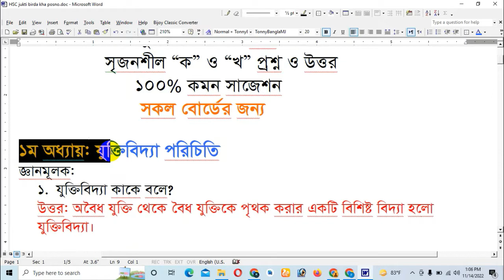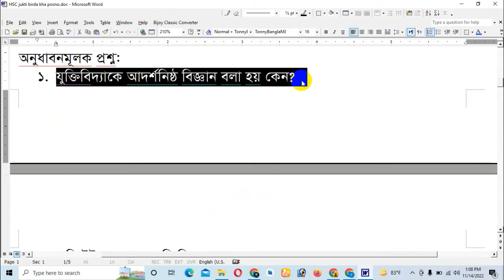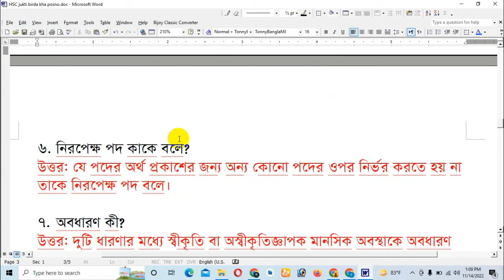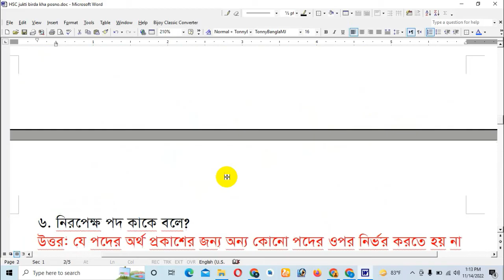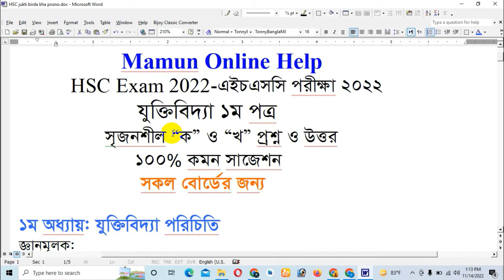এইচএসসি যুক্তিবিদ্যা ১ম পত্র সৃজনশীল “ক” ও “খ” সাজেশন ২০২২ | HSC Logic 1st Paper Suggestion 2022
hsc logic 1st paper suggestion 2022
hsc 2022 logic 1st paper
logic 1st paper suggestion in hsc
logic 1st paper suggestion hsc 2022
hsc logic
hsc 2022 suggestion
hsc logic 1st paper suggestion
এইচএসসি যুক্তিবিদ্যা ১ম পত্র সাজেশন ২০২২
এইচএসসি যুক্তিবিদ্যা সাজেশন,hsc short suggestion 2022
hsc exam 2022
এইচএসসি যুক্তিবিদ্যা ১ম পত্র নৈর্ব্যক্তিক সাজেশন ২০২২
HSC logic 1st Paper mcq Suggestion 2022
hsc logic 1st paper mcq suggestion
এইচএসসি যুক্তিবিদ্যা ১ম পত্র সৃজনশীল সাজেশন